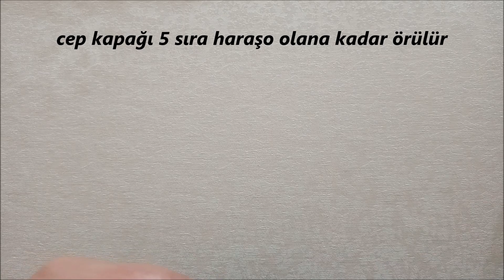❤❤ Çeyizlik -Anne Yelek Modeli, Yelekte Cep Nasıl Yapılır. Bölüm 3 - Baştan sona anlatımlı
knitting pattern diy design handmade örgü Çeyizlik yelek modeli. Bölüm 3, Yelekte Cep yapımı. yelekte cep nasıl yapılır. çeyizlik yelek nasıl yapılır. Anne yelek modeli, baştan sona kadar aşama aşama yapımı. Daha fazlası için linke tıklayıp, bütün videolarıma ulaşabilirsiniz. Yayınlayacağım diğer videolarımdan haberdar olmak isterseniz zil işaretini açmayı unutmayınız.